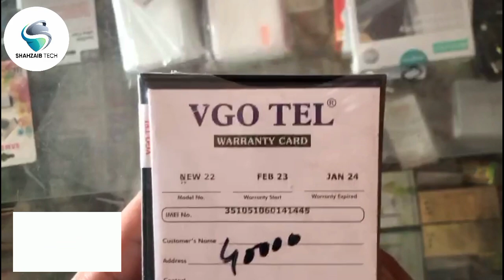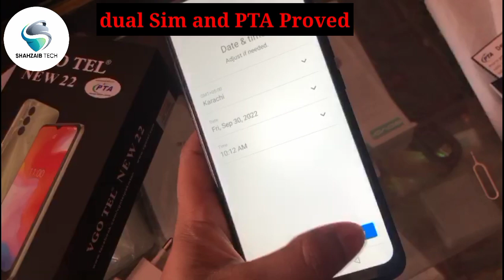VGO Tel New 22 unboxing | VGO tel new 22 pubg test | vgo tel new 22 camera test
In this video we are going to unboxing
VGO tel New 22

vgo tel mobile new22 unboxing
unboxing vgo tel mobile new22
vgotel new22
vgotel mobile new22 unboxing
vgotel new 22,vgotel new 22 price
vgotel new 22 unboxing
vgotel new 20 review new 22,vgotel new 22 price in pakistan,vgotel new mobile in 2022
vgotel new 22 unboxing in pakistan
new 22 price
vgotel new 20 price in offline market
vgotel new 20 discounted price in pakistan
vgotel best fhones under 20000,vgotel s9 & s10 complate review
new mobile